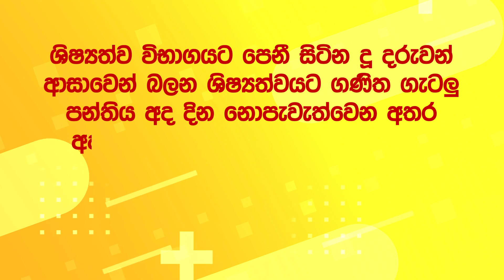ගණිත ගැටලු | 4 ශ්‍රේණිය | 05/06/2022 | GANITHA GATALU | GRADE 4